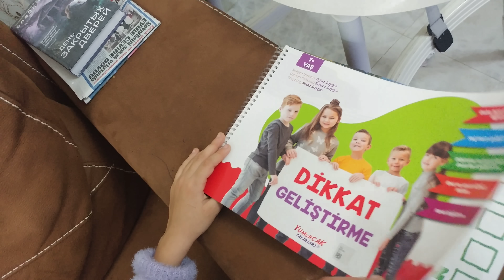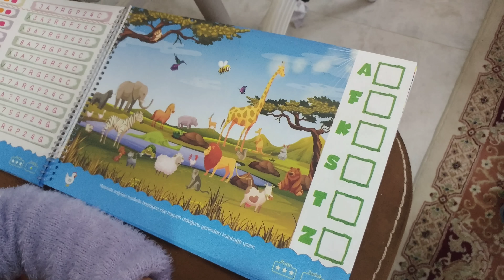BERKAY BEBEĞİN DİSNEY MC QUEEN HAVUZU . RENGARENK TOPLARLA DOLDURDUK.